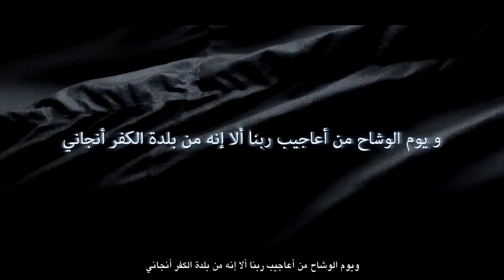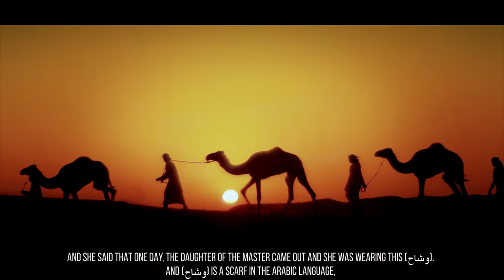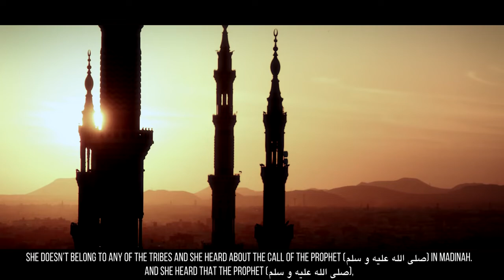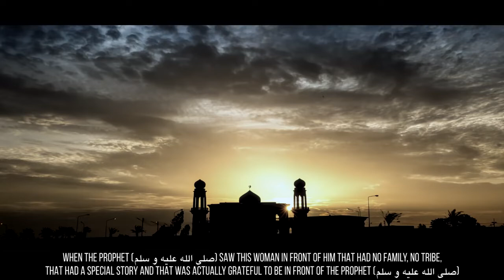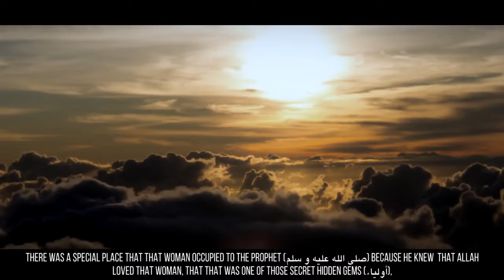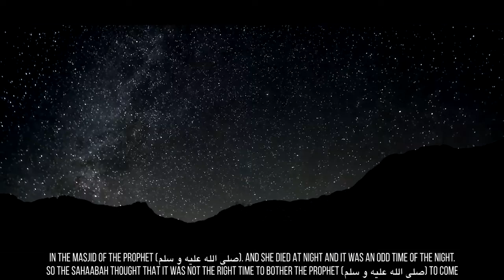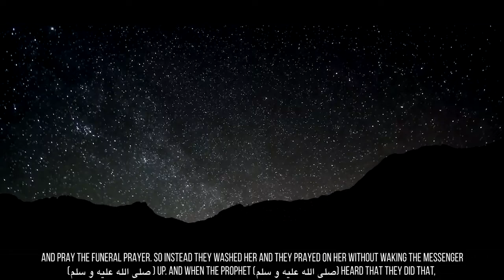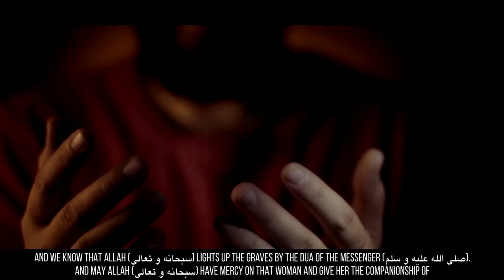AMAZING STORY Woman Who Cleaned The Prophet's Mosque EMOTIONAL